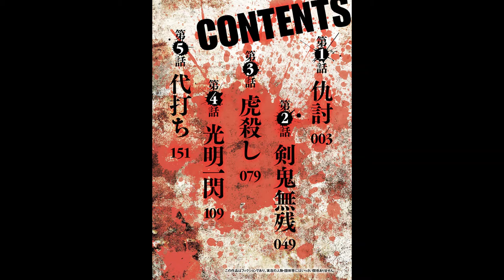Baki Gaiden - Kenjin VOL.1 CH.1 full. prime doppo orochi meet Yuichiro Hanma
Baki Gaiden - Kenjin full